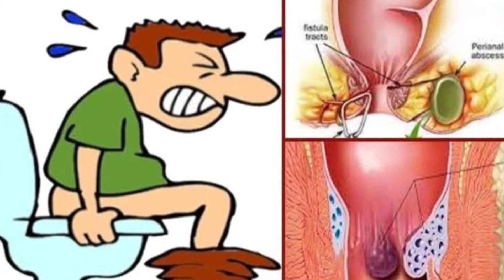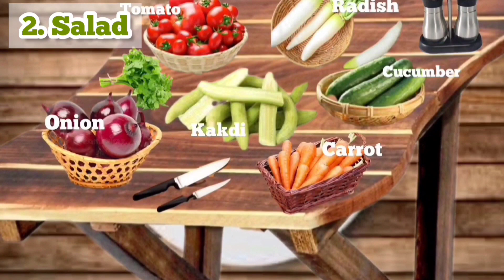DIETPLAN for pile and fissure | फिशर के रोगी क्या खाएं | Goyal Piles Hospital 8950718983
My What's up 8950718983